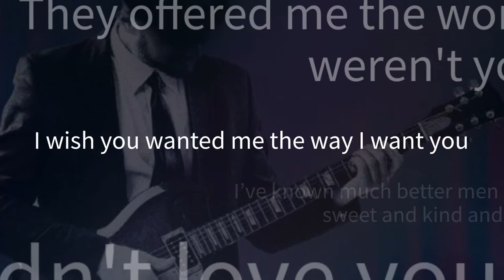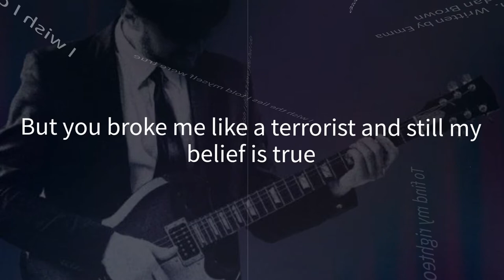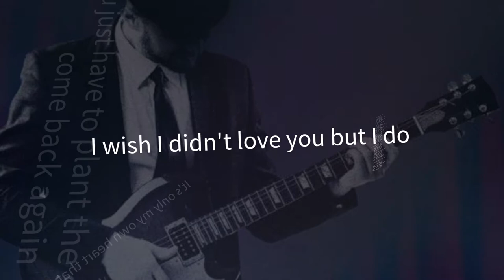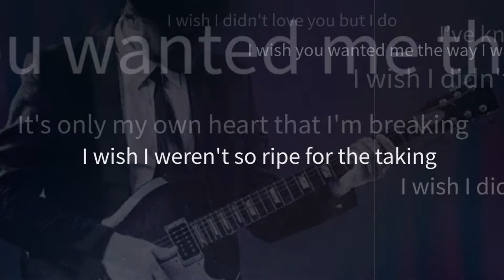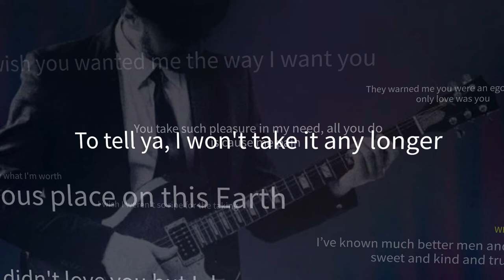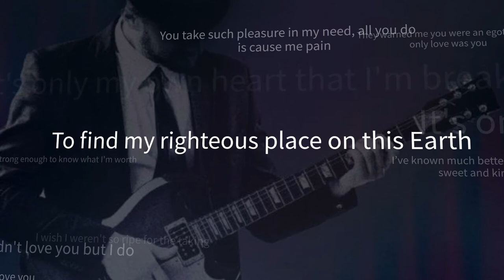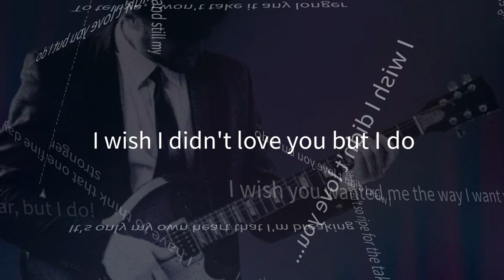Wishin' - Wendy Morgan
Wendy Morgan sings Wisin' by Jordan Brown and Emma Burnell